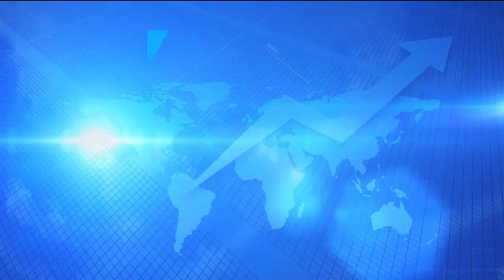Junio 14 2017 Indicadores económicos